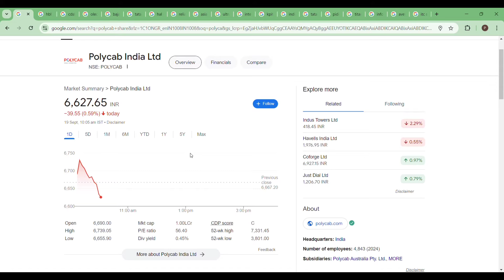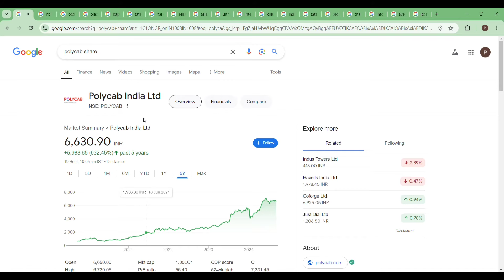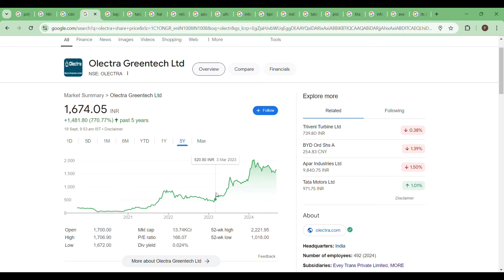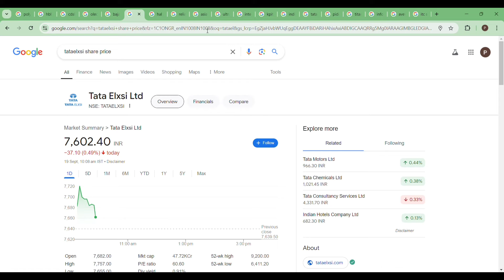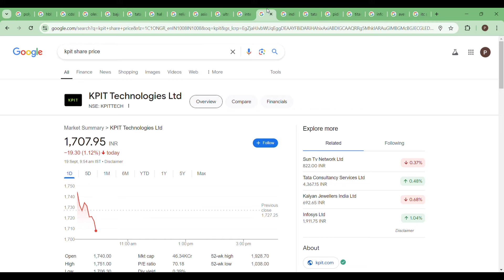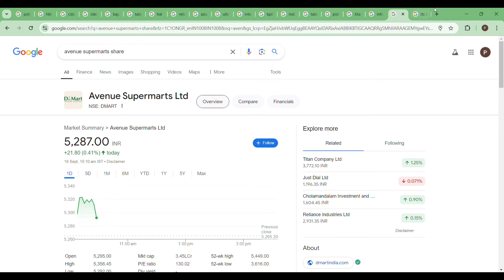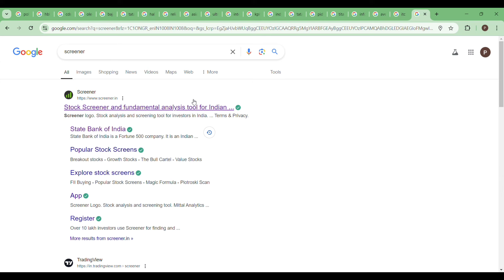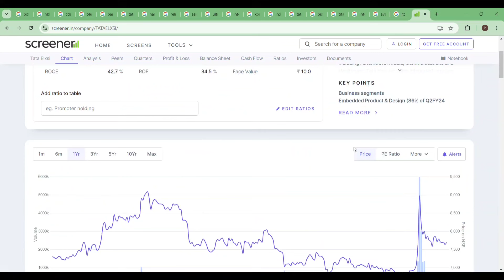10-LAKHS PROFITS IN LONG-TERM INVESTING || STOCK MARKET TELUGU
Join me on Grow to invest in Stocks and Direct Mutual Funds.
Earn your ₹200 reward straight to your Grow Balance by activating your Stocks account using this link.

Here are some steps you can follow to start investment planning:

Set financial goals: Determine what you want to achieve with your investments, whether it's building wealth, saving for retirement, or some other financial goal.

Assess your risk tolerance: Consider your comfort level with risk and your ability to handle fluctuations in the value of your investments. This will help you determine the types of investments that are most suitable for you.

Create a budget: Determine how much money you have available to invest and allocate it in a way that aligns with your financial goals and risk tolerance.

Diversify your portfolio: Spread your investments across a range of asset classes, such as stocks, bonds, and cash, to minimize risk and optimize returns.

Consider working with a financial advisor: A financial advisor can help you develop a personalized investment plan that takes into account your specific financial situation and goals.

Review and adjust your plan regularly: Monitor your investments and make changes as needed to ensure that your portfolio remains aligned with your financial goals.

Investment planning requires careful consideration of your financial goals, risk tolerance, and budget, as well as a focus on diversification and regular review and adjustment. By following these steps, you can set yourself on a path to achieve your financial objectives.